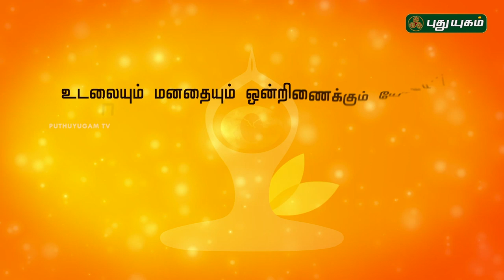மண்டுகாசனம் | யோகாவும் உடல் ஆரோக்கியமும்! | International Yoga Day | PY Webclub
Mandukasana :
Mandukasana refers to one of several yoga asanas that resemble a frog. The term comes from the Sanskrit manduka, meaning “frog," and asana, meaning "pose." In its most common form, this asana is an intense hip-opener.

Traditionally, mandukasana is believed to open the svadisthana (spleen or sacral) chakra. This chakra is the center of creativity, pleasure and enjoyment. Activating it promotes focus, productivity and inner acceptance.

Frog pose also has the following benefits:

Relieves anxiety, stress and mild depression
Opens the hips, inner thighs and groin
Opens the chest and shoulders
Soothes menstrual cramps

Mandukasana may also be referred to as frog pose in English.

To enter the pose, begin in a tabletop position. Gradually move the knees out to the sides, keeping the feet and ankles in line with the knees. Slowly drop the elbows and forearms to the floor with the palms flat on the mat. On an exhale, mindfully bring the hips backward. Hold for two to three breaths and then, pushing into the hands to come up, sit back on the heels.